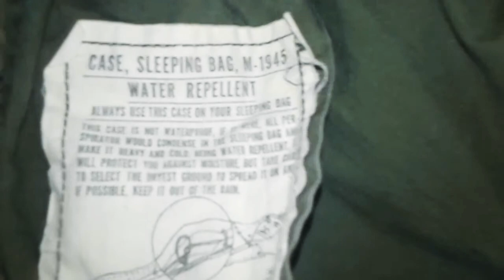Case sleeping bag,M-1945 military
Vietnam surplus